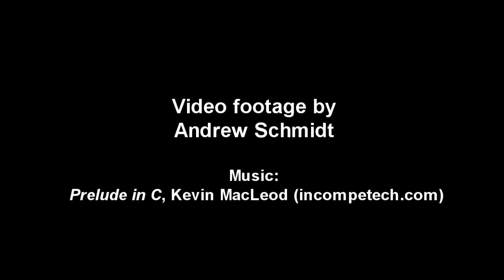Monarch Hatching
Museum Security Guard Andrew Schmidt happened upon this Monarch chrysalis, which was displayed in our galleries as part of our Butterflies exhibit, at just the right moment. After this it will take two hours for the Butterfly's wings to stiffen up and dry out.

Monarchs in the wild are currently facing many threats to their existence, especially due to loss of their preferred food, milkweed. To learn more, and learn what you can do to help,